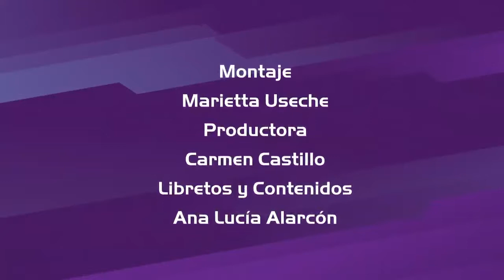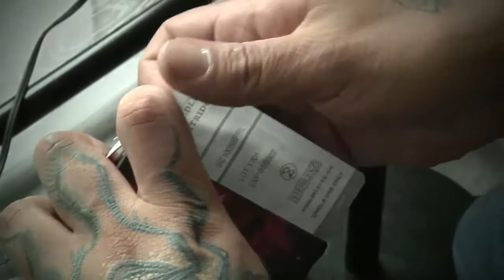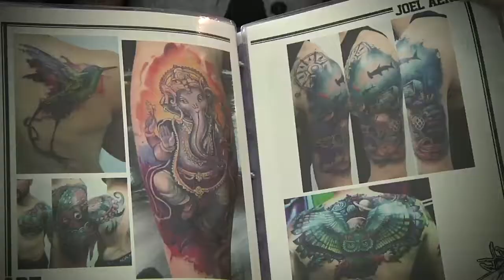Actor cubano Orián Suarez, Empresario Tony Márquez, Jane Goodall, Ejercicios en pareja.